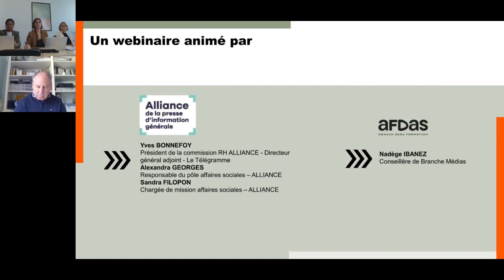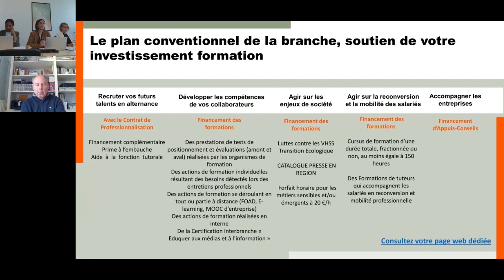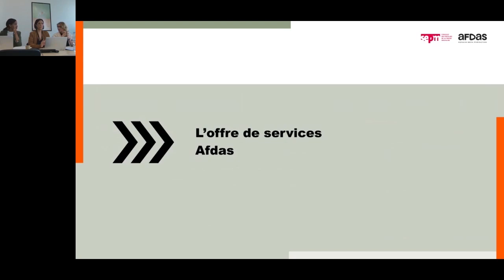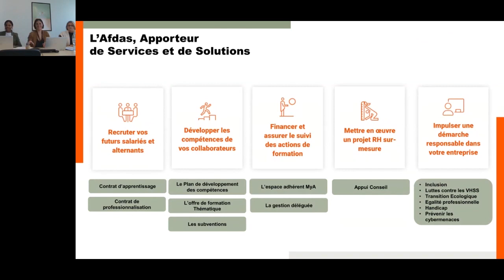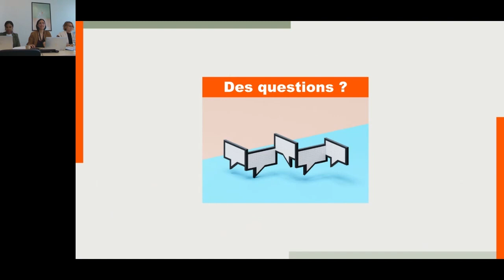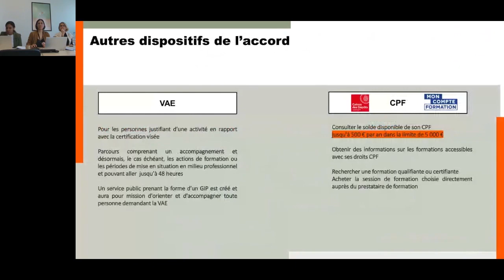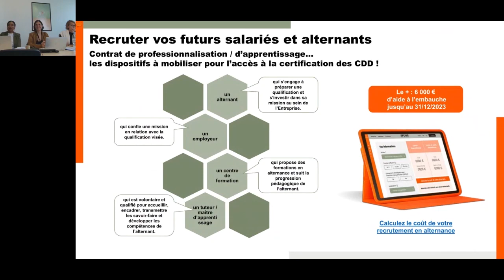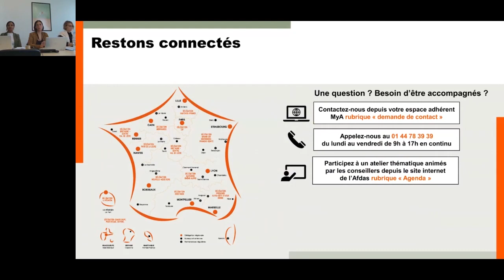L'Afdas Decrypt’ votre budget formation ! Comment l’optimiser en mobilisant les bons dispositifs ?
L'Afdas Decrypt’ votre budget formation !
Comment l’optimiser en mobilisant les bons dispositifs ?

Jeudi 25 Mai 2023 de 14:30 à 15:30

Au programme :
- Optimisez votre budget : les accords et avenants spécifiques à votre branche
- Passez à l’action avec l’Afdas : panorama des dispositifs formation

Animé par Sandra FILOPON, chargée des affaires sociales, ALLIANCE DE LA PRESSE, Yves Bonnefoy, DGA, Le Télégramme et Nadège Ibanez, Conseillère Branche, Afdas.

Rendez-vous sur notre site internet afdas.com/